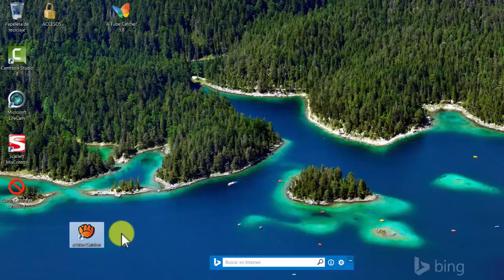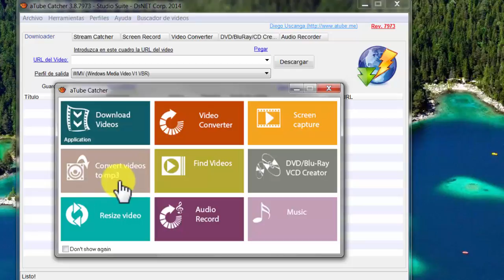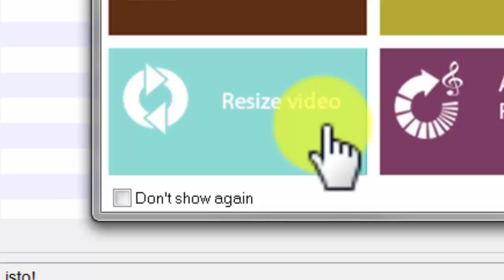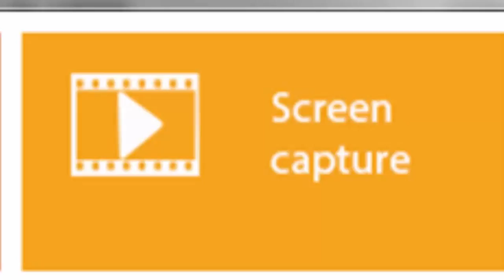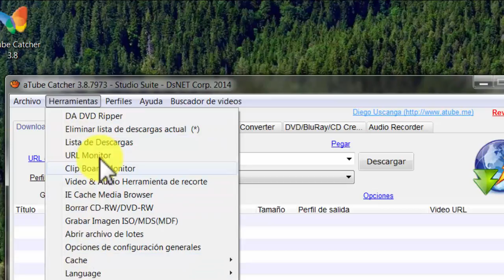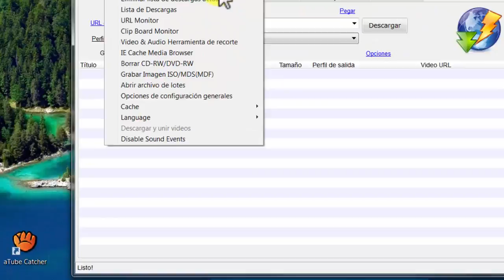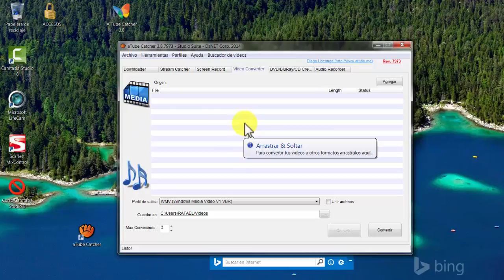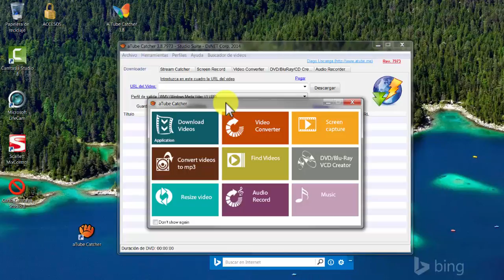02-Curso atube Catcher-Interface atube Catcher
• Mi Canal de Youtube:
Aprovechamos la ocasión para saludarles y recomendarles este Curso de atube Catcher en su versión 3.8, 2015. Esta es una herramienta todo en uno que le permitirá descargar videos, convertir a diversos formatos, capturar pantalla y hacer tutoriales, grabar audio, entre otros.